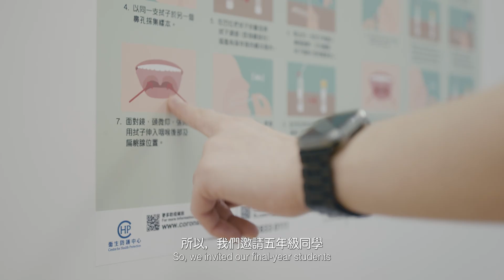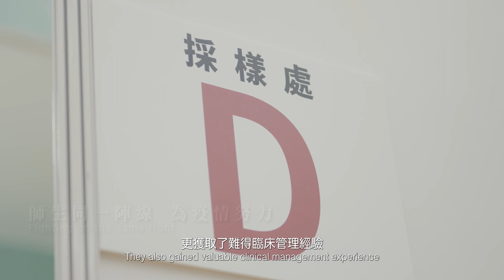【港大護你 並肩前行 Our vision to lead】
第五波疫情襲港，醫護人手短缺困境依舊歷歷在目——面對當時刻不容緩情況，港大醫學院團隊率先挺身走上前線，協助相關機構由零開始設計護理模式，於短短幾日內將觀塘彩榮路體育館搖身一變為暫託中心，全天候照顧染疫長者。護理模式亦迅速被採納，並擴展至其他暫託中心使用，盡速向市民提供協助。

一班學生有備而戰，實踐理論知識同護理技巧基礎，過程中更學習到臨床管理技巧，為未來醫護專業裝備好自己！

一齊睇吓香港大學護理學院師生點樣攜手為護理專業盡一分力，並肩抗疫。

Medical workforce shortages in the throes of the fifth wave of the COVID-19 pandemic have left a lasting impression, but so has our unquestioning spirit in stepping up to the front lines. We helped operating organisations design a nursing model from scratch. Within days, transformed Choi Wing Road Sports Centre in Kwun Tong into a holding centre, where we cared for senior patients. Soon, our nursing model was adopted and even executed at other holding centres to provide patients with the best care.

Backed by theoretical knowledge and nursing skills, our students did what they could to fight the pandemic, learning clinical management skills that will benefit them as their careers progress. Take a look at how they did it.